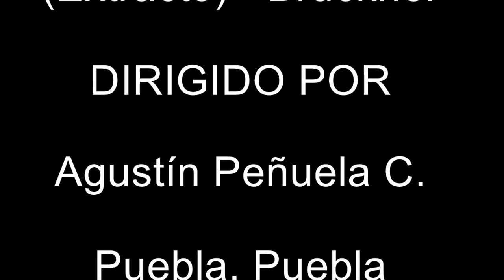Bruckner Motets - Christus Factus Est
Coro Universitario

Director

Agustín Peñuela Cortes

21 de Marzo de 2013